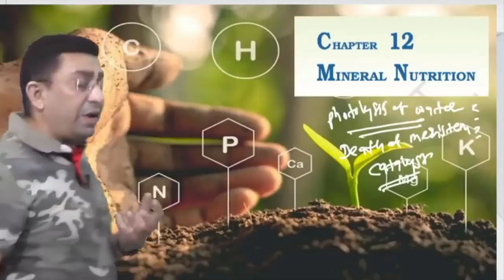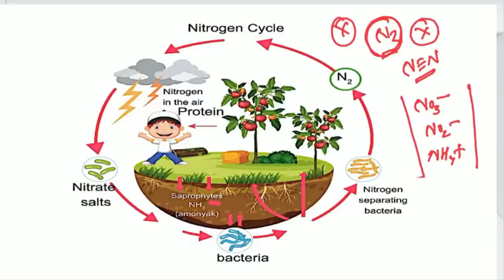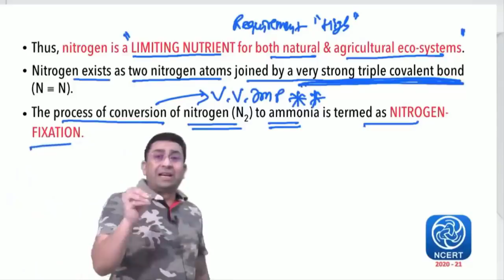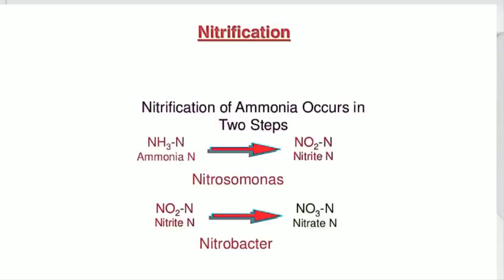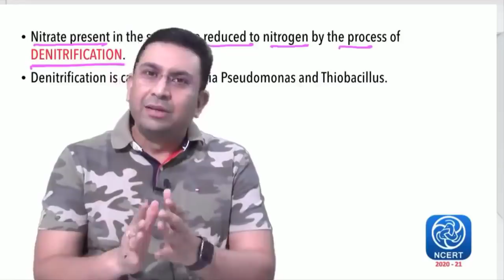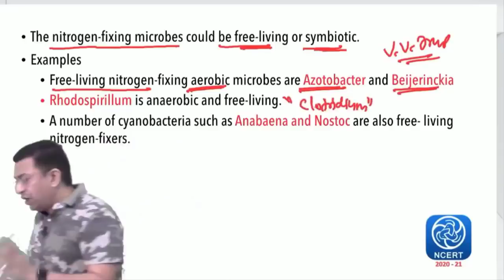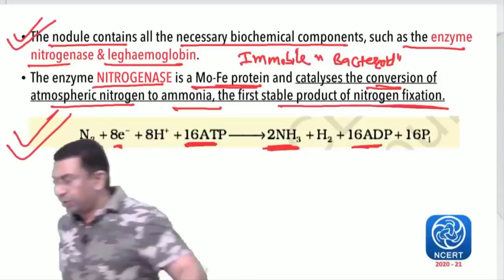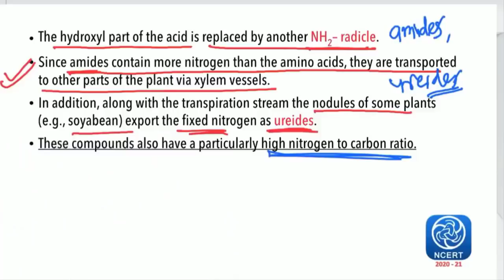Mineral Nutrition l Lecture 4 l Biology l NEET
1. Nitrogen Cycle
2. Nitrogen Fixation
3. Nitrification
4. Ammonification
5. Denitrification
6. Nitrogenase
7. Nitrate reductase
8. Assimilation of nitrogen
9. Leg Hemoglobin
10. Root nodules
11. Rhizobium & Frankia
12. Reductive amination
13. Transamination
14. Amides & Ureides - Nitrogen translocation

1. Biomentors online films (Educational movies)

✅Biology
1. Basics of Biology -
2. The living world -
3. Cell the unit of life -
4. Reproduction in organisms -
5. Human Reproduction
6. Reproductive health
7. Human Health & diseases
8. Cell Cycle & Cell Division
9. Biomolecules
10. Molecular basis of inheritance

✅Chemistry
1. Structure of Atom -
2. Solutions
3. Chemistry Classification of Elements and Periodicity in Properties
4. Redox Reactions
5. Surface chemistry
6. Electrochemistry
7. Chemical Bonding
8. Chemical Kinetics
9. General Organic Chemistry
10. Hydrocarbons

✅Physics
1. Basic mathematics for Physics
2. Dual nature of radiation and matter
3. Atoms
4. Units and Measurements
5. Nuclei
6. Scalars and Vectors
7. Semiconductor Electronics
8. Motion in a straight line
9. Motion in a Plane
10. Current Electricity
11. Work Power Energy
12. Electric Charges and Fields

👇Our Popular mobile applications: (Available at google play store)👇
1. Biomentors online - For NEET aspirants
2. Next medico - For MBBS undergoing students
3. McMedico - For educators
4. Doctor Probe - For online medical consultation